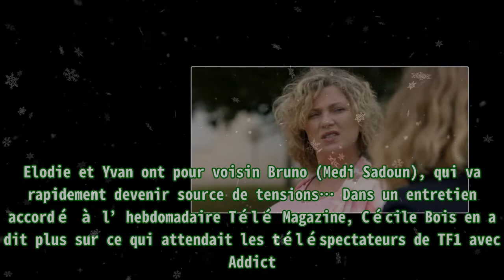Cécile Bois (Addict, TF1) : « Il n’y a pas de saison 11 de Candice Renoir dans les tuyaux », une f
Cécile Bois (Addict, TF1) : « Il n’y a pas de saison 11 de Candice Renoir dans les tuyaux », une f Vital Proteins Collagen Peptides Powder with Hyaluronic Acid and Vitamin C, Unflavored, 20 oz . TF1 dégainera une nouvelle série française ce jeudi 27 octobre 2022. Dès 21h10, la chaîne privée proposera à ses téléspectateurs les deux premiers épisodes d’ Addict , dont le rôle principal sera assuré par Cécile Bois, héroïne de Candice Renoir sur France 2. L’histoire d’Addict sera centrée sur Elodie (Cécile Bois) et Yvan Marsais (Sagamore Stévenin). Le couple se lance un nouveau départ en s’installant dans une maison avec jardin. Objectif : offrir un meilleur cadre de vie à leurs enfants, Achille (Louis Duneton) et Chloé (Lucie Vagenheim). Elodie et Yvan ont pour voisin Bruno (Medi Sadoun), qui va rapidement devenir source de tensions… Dans un entretien accordé à l’hebdomadaire Télé Magazine, Cécile Bois en a dit plus sur ce qui attendait les téléspectateurs de TF1 avec Addict. Son personnage, Elodie, se laissera séduire par son voisin, Bruno. « Cette prof de sport est victime d’un manipulateur, mais je crois qu’il y a un certain consentement de sa part à se laisser embarquer dans cette relation… », a souligné la comédienne. « Elodie, mon personnage, a plusieurs couches. C’est quelqu’un d’extrêmement banal qui va vivre une situation exceptionnelle et qui n’en sort ni grandie ni héroïque. À l’heure des super-héros, je trouvais que c’était intéressant », a ajouté Cécile Bois. L’héroïne d’Addict est, en parallèle, connue pour son rôle de Candice Renoir dans la série policière du même nom sur France 2. Depuis 2013, Cécile Bois tient le rôle principal de Candice Renoir pour France 2. La série, dont la saison 10 a été couronnée de succès au printemps 2022, s’est destinée à une fin programmée. En effet, il a été annoncé qu’elle quittait son format série pour devenir événementielle. De quoi priver Cécile Bois et ses amis d’une saison 11. Finalement, France 2 a annoncé le lancement en écriture d’une saison 11 de Candice Renoir. À en croire Cécile Bois, ce n’est pas vraiment le cas. « À l’heure où je vous parle, il n’y a pas de saison 11 dans les tuyaux. On a tourné un utilitaire en Corse au mois de mai. Il y en a un autre qui est en cours d’écriture. Pour la suite… Une chose est sûre, j’adore ce personnage qui m’a permis d’évoluer en tant que comédienne », a indiqué Cécile Bois. Dans l’attente d’en savoir plus sur le sort réservé par France 2 à Candice Renoir, Cécile Bois sera à retrouver dans Addict chaque jeudi à 21h10 dès le 27 octobre 2022 sur TF1.